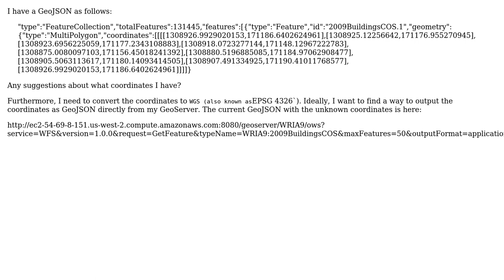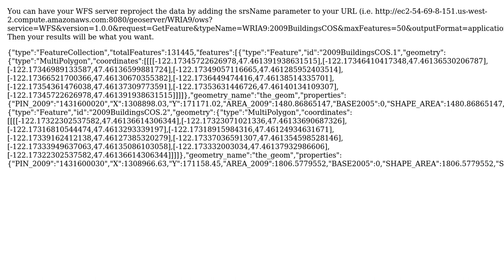GIS: How to re-reproject coordinates that are coming from GeoServer?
With thanks & praise to God, and with thanks to the many people who have made this project possible! | Content (except music & images) licensed under CC BY-SA | Music | Images & others | With thanks to user modulitos user Ian Tidy and the Stack Exchange Network Trademarks are property of their respective owners. You are responsible for your own actions.